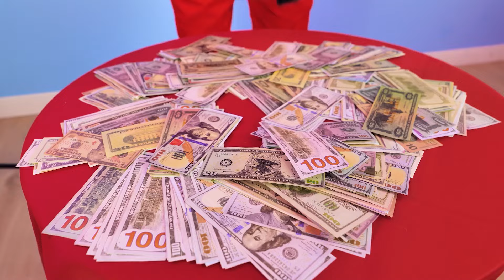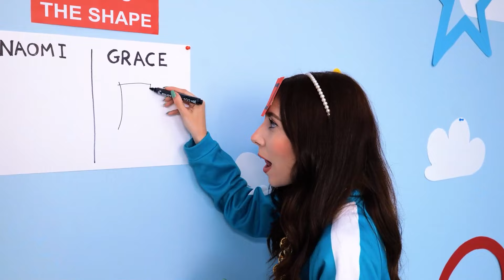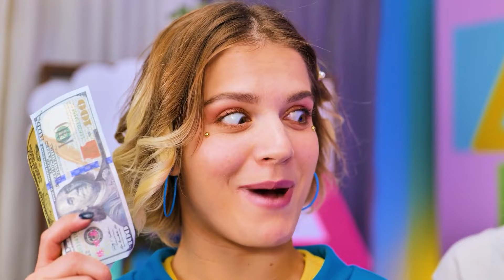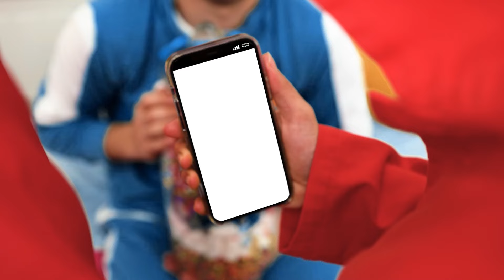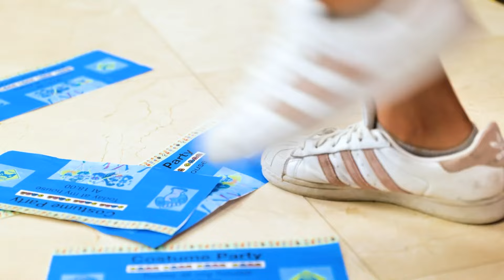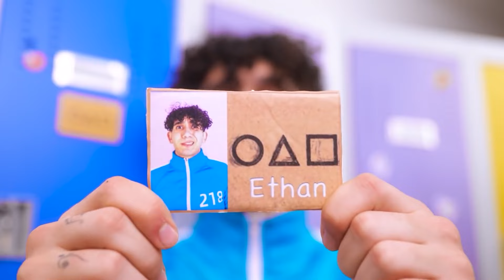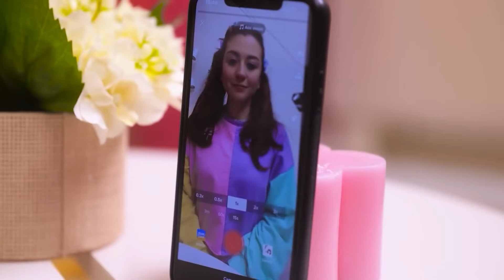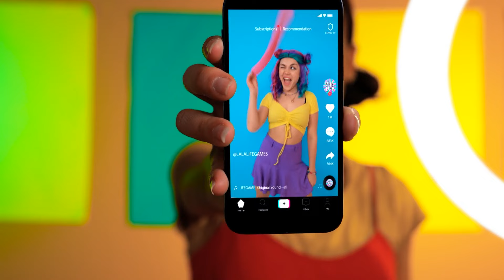Wednesday vs Soft Boy in Squid Games! Squid Games The Challenge in Real Life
Step into the thrilling world of real-life challenges in "Wednesday vs Soft Boy in Squid Games! Squid Games The Challenge in Real Life." Join us as we bring the suspense and excitement of Squid Games to reality, with Wednesday and Soft Boy facing off in a series of gripping challenges. From nail-biting games to unexpected twists, this video promises a blend of intense competition and whimsical fun. Will Wednesday or Soft Boy emerge victorious, or will the games take a surprising turn? Watch now for an adrenaline-pumping adventure that blurs the lines between fiction and reality! 🔔👀🎮 SquidGamesChallenge WednesdayVsSoftBoy RealLifeGames SubscribeNow CreativeFun WhimsicalCompetition 🎭👾🌟